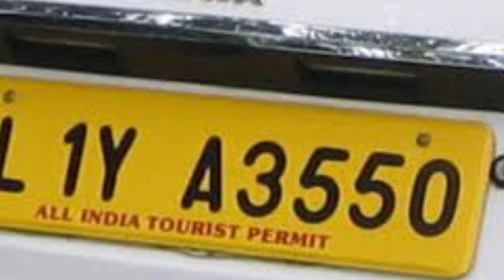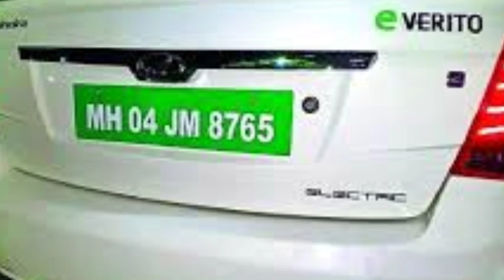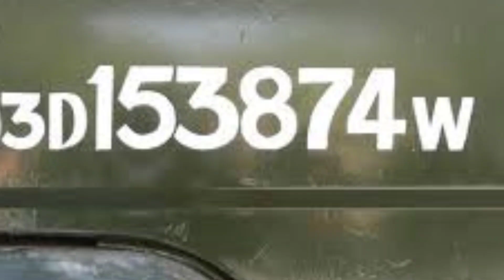भारत में विभिन्न प्रकार के नंबर प्लेट क्यों होते हैं ? Types Of Vehicles Number Plates In India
भारत में विभिन्न प्रकार के नंबर प्लेट क्यों होते हैं ? इसकी पूरी जानकारी इस विडियो में मिलेगी ।

Types Of Vehicles Number Plates in India

Why are there different types of number plates in India?  Full information about it will be found in this video.

✓You might have observed it while travelling, but do you know why certain types of vehicles follow a similar color-text code for the number plate and the others follow a different one? There are various parameters that decide which vehicle bears which colored number plate.

:- आपने यात्रा के दौरान इसे देखा होगा, लेकिन क्या आप जानते हैं कि कुछ प्रकार के वाहन नंबर प्लेट के लिए समान रंग-पाठ कोड का पालन क्यों करते हैं और अन्य एक अलग का अनुसरण करते हैं?  ऐसे कई पैरामीटर हैं जो यह तय करते हैं कि कौन सा वाहन किस रंग की नंबर प्लेट पर है।

✓In this video, we will get to know in detail about how many color number plates are there in different vehicles like cars, bikes, buses or trucks. What does number plate mean? What are the rules for getting number plates?

:- इस वीडियो में हम विस्तार से जानेंगे कि कार, बाइक, बस या ट्रक जैसे विभिन्न वाहनों में कितने रंग की नंबर प्लेट होती है।  नंबर प्लेट का क्या मतलब है?  नंबर प्लेट बनवाने के क्या हैं नियम?  इसके अलावा और भी बहुत से लोग भारत में वाहनों की नंबर प्लेट के बारे में जानेंगे तो हमारे साथ वीडियो के अंत तक बने रहें।

What does white number plate mean in a vehicle -

What does Red number plate mean in a vehicle.

 What does Blue number plate mean in a vehicle.

What does Yellow number plate mean in a vehicle -

What does Black number plate mean in a vehicle.

What does Green number plate mean in a vehicle.

What does Arrow number plate mean in a vehicle.

वाहन में सफेद नंबर प्लेट का क्या अर्थ है -

वाहन में लाल नंबर प्लेट का क्या अर्थ है

वाहन में नीली नंबर प्लेट का क्या अर्थ है

वाहन में पीले नंबर प्लेट का क्या अर्थ है

वाहन में काली नंबर प्लेट का क्या अर्थ है

वाहन में हरा नंबर प्लेट का मतलब क्या है

वाहन में एरो नंबर प्लेट का क्या मतलब होता है